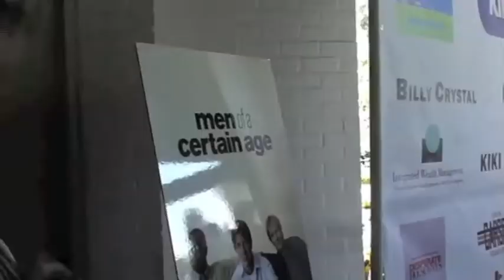SAG GOLF CLASSIC on Entertainment & Sports Today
In this segment taken from a
 TV Broadcast last year , -
Entertainment & Sports Today /Time Warner takes you to the 1st. ever
SAG GOLF CLASSIC with reporter
Elly Kaye ,  who interviews :
Joe Mantegna
Ron Pearlman
Powers Boothe
Gary Valentine

Now through DEC. 30th @ The Miles
Memorial Playhouse in Santa Monica -
Boom Kat Dance Theatre's
" Stations " - a Los Angeles Holiday Story.